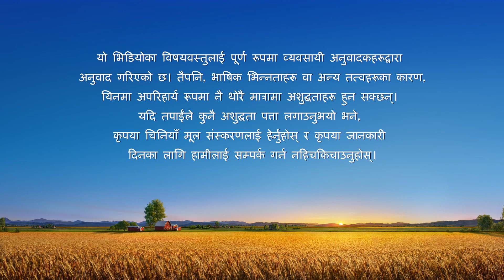परमेश्‍वरका दैनिक वचनहरू: परमेश्‍वरलाई चिन्‍नु | अंश १८०